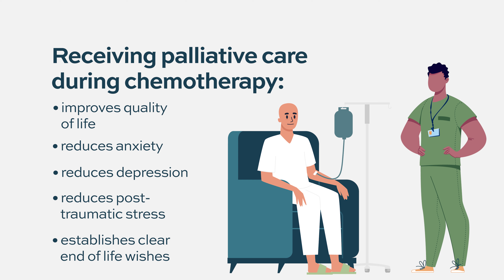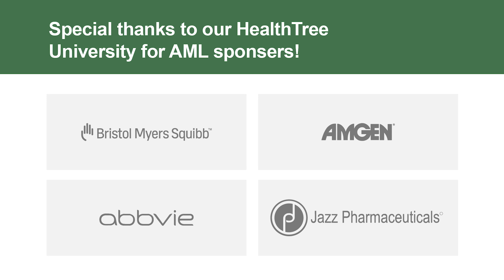What are some ways I can improve my quality of life if I have AML?